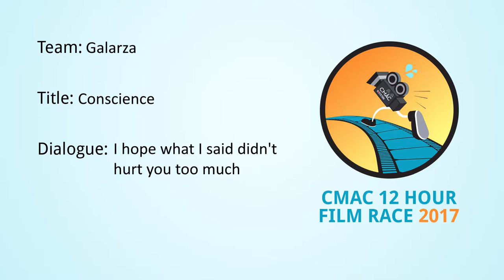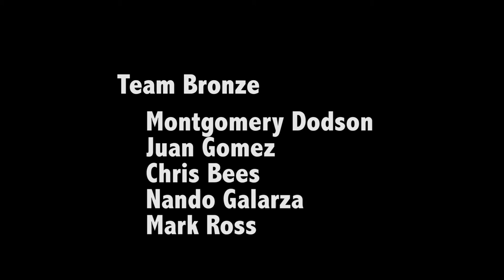Galarza - Conscience CMACFilmRace 2017